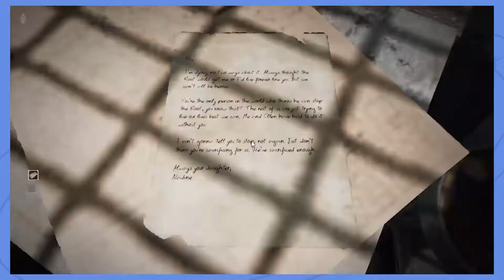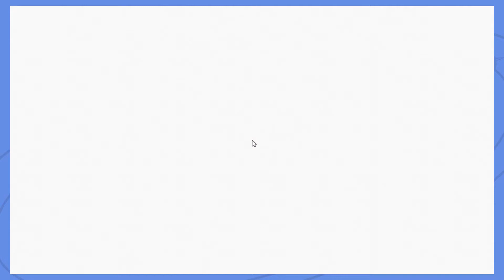It's not THAT hard! | Remnant: From The Ashes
In this episode,  Kyle and Ramon go off, on an off adventure into the post-apocalyptic wasteland of Remnant.

Crewmates
Kyle ► faultyrocketprod
Ramon